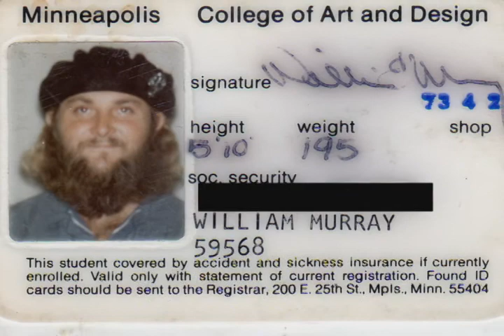Arts at the Plaza: William Murray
A rare inside look at the Stillwater Prison through the eyes of a retired inmate art instructor whose personal work was shown in the Inez Greenburg Gallery.